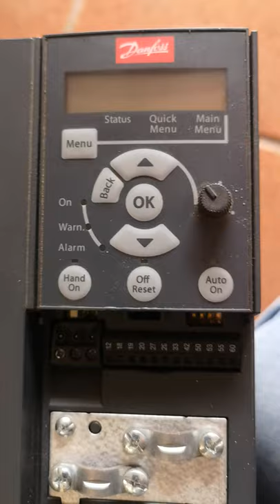What is AL08 in Danfoss VFD ? VFD Alarm AL8 Alarm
vfd drive,
vfd connection,
vfd programming,
vfd parameter setting,
vfd working principle,
vfdd,
vfd panel,
vfd starter,
vfd abb,
vfd abb acs550,
vfd animation,
vfd analog input wiring,
vfd ac motor speed control,
vfd acceleration and deceleration time,
vfd application examples,
vfd allen bradley,
a vfd system consist of,
vfd basics,
vfd block diagram,
vfd basic parameters,
vfd bypass dol starter,
vfd braking resistor,
vfd bypass star delta starter schematic,
vfd buying guide,
vfd bangla tutorial,
bvfd,
vfd ladder 3,
bvfd engine 3 responding,
vfd ladder 3 responding,
bvsdf,
bvfd responding,
bvfd tanker 3 responding,
delta vfd b parameter,
vfd connection with 3 phase motor,
vfd creative,
vfd circuit diagram,
vfd control,
vfd control wiring in tamil,
vfd connection with plc,
vfd drive training,
vfd drive control wiring,
vfd display,
vfd drive repairing,
vfd drive training in tamil,
vfd drive connection,
vfd drive parameter setting,
ديربي,
dvsdv,
dfvdf,
طيور بيبي,
الديربي,
ленин в мавзолее,
vfd explained,
vfd electrical,
vfd electrical dost,
vfd error codes,
vfd el,
vfd engineering mindset,
vfd earth fault,
vfd explain in hindi,
delta vfd e series,
delta vfd-e,
variador delta vfd-e,
частотник delta vfd-e инструкция,
vfd full form,
vfd frequency setting,
vfd fault,
vfd full details in hindi,
vfd for single phase motor,
vfd fan,
vfd fault codes,
vfd for submersible pump,
delta vfd f parameter,
vfd ground fault troubleshooting,
vfd game,
vfd ground fault,
vfd group,
vfd grounding,
vfd grounding issues,
vfd g120c,
vfd g120,
gvfd,
gvfd feeling lucky,
gfdd,
gfdg,
gvfsd,
vfdc,
حسبي ربي جل الله,
vfd hindi,
vfd hvac,
vfd harmonics,
vfd heat sink,
vfd headquarters,
vfd harmonics explained,
vfd how it works,
vfd hvac compressor,
اربي,
hvfd7,
اربيل,
hvfd 7 2018,
اذربيجان,
vfd kya h,
جادر بيكان,
es hfdg,

vfd j1000,
vfd jet pump,
vfd jog mode,
vfd johnson controls,
jeremy fielding vfd,
vfd abhishek joshi,
j vfdhj,
vfd kya hai,
vfd kaise kam karta hai,
vfd ka full form,
vfd kaise set karen,
vfd ki control wiring,
vfd ka connection,
vfd ki setting,
vfd kaise banaye,
ربيتك صغيرون,
vfd light,
vfd line reactor,
vfd learning,
vfd low voltage fault,
vfd lathe,
cfd lectures,
vfd lathe conversion,
cfd lectures nptel,
ls vfd,
ls vfd ig5a setup in hindi,
ls vfd ig5a setup,
ls vfd ig5a manual,
delta vfd l parameter setting,
l&t cx2000 vfd programming manual,
l&t vfd,
l&t vfd cx2000 wiring,
vfd motor,
vfd motor control,
vfd motor control wiring,
vfd motor control setting,
vfd malayalam,
vfd motor control price,
vfd motor control in tamil,
vfd motor control in hindi,
delta vfd m parameters,
vfd-m,
delta vfd m series,
delta vfd m parameter setting,
delta vfd-m programming manual,
vfd m series manual,
ราชาหล่อเท่ vfd-m,
inversor delta vfd-m,
vfd not working,
cfd nptel,
vfd no display,
vfd not powering up,
cfd nptel mechanical,
cfd ninja airfoil,
cfd nptel iit guwahati,
cfd nptel chemical engg,
n vfdk lotd,
n vfk lord oh d,
n vfdk lord oh d,
n vfdk nhi h,
n vfk lord dhk,
n vfk lord s sd,
vfd operation,
vfd output voltage measurement,
vfd overcurrent fault,
vfd output,
vfd on off switch,
vfd output voltage,
vfd oc3 fault,
vfd on lathe,
vfd panel wiring diagram,
vfd programming in hindi,
vfd price,
vfd parameter,
vfd potentiometer wiring,
vfd questions,
vfd-22n-qqq-my24,
vfd repair,
vfd repair training,
vfd repairing lab,
vfd repairing in hindi,
vfd reset,
vfd realpars,
vfd rpm setting,
vfd related interview questions,
vfd settings,
vfd solar inverter,
vfd starter wiring diagram,
vfd single phase to three phase,
vfd settings in hindi,
vfd solar pump,
vfd speed control,
s vfdj g,
vfd training,
vfd troubleshooting,
vfd tamil,
vfd training courses,
vfd testing,
vfd types,
vfd to motor connection,
vfd trip,
l&t vfd programming,
vfd use,
vfd using arduino,
vfd undervoltage fault,
vfd used in industry,
vfd uu,
vfd uu fault,
vfd using pic microcontroller,
vfd unit,
vfd vs soft starter,
vfd vs inverter,
vfd vu meter,
vfd vector control,
vfd vs soft starter tamil,
vfd voltage setting,
vfd variable frequency drive,
vfd vs servo drive,
يارب نور دربي,
vfdvfd video,
vfd v.rkd,
vd tvd lu v,
vfd working,
vfd wiring,
vfd working principle in hindi,
vfd working principle in tamil,
vfd working animation,
vfd wiring connection,
vfd wiring diagram,
vfd xsy-at1,
vfd xsy-at1 manual,
vfd xsy-at2,
xsy-at1 vfd,
vfd yaskawa,
vfd yugioh,
vfd yaskawa v1000,
vfd yaskawa v1000 manual,
vfd yaskawa a1000 manual,
vfd youtube,
vfd yl620,
vfd yugipedia,
vfd zero speed,
vfd 007 el 43a,
vfd 007 el 21a,
vfd 0.75kw,
vfd 022 el 43a,
vfd 0-10v,
vfd037e43a,
vfd-l 0.4kw,
vfd 07,
vfd 1 phase to 3 phase,
vfd 1100 bypass google account,
vfd 101 basics,
vfd 100 frp bypass,
vfd 1100 hard reset,
vfd 100 google account bypass,
vfd 1 phase motor,
vfd 1100 firmware,